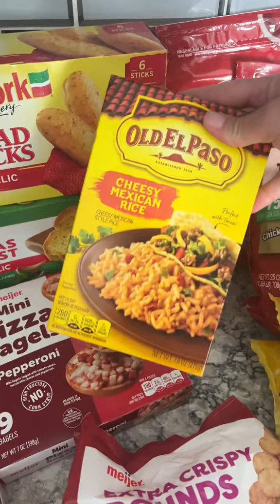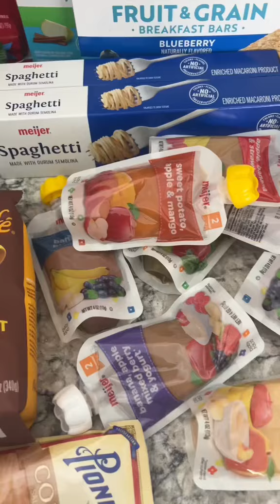target targetfinds targethaul shopwithme motherhood targethaul sahm sahmof3 momof3 momlife